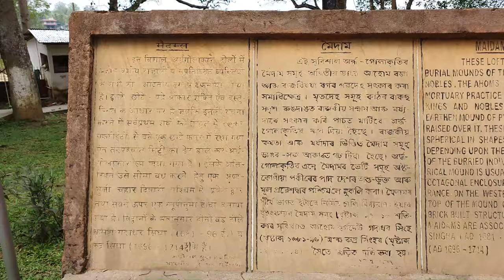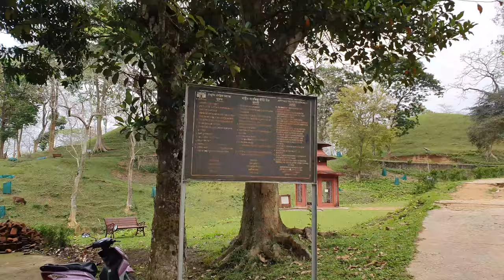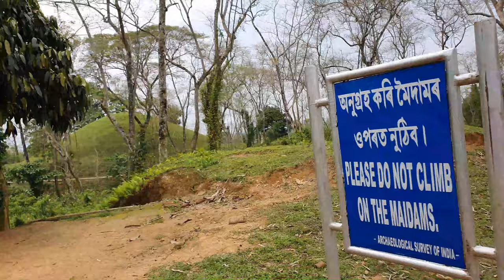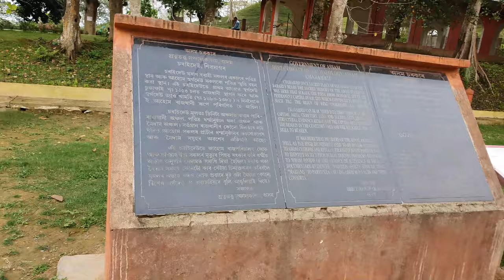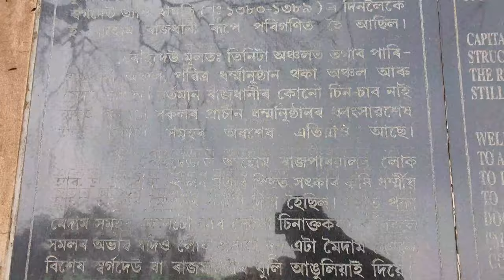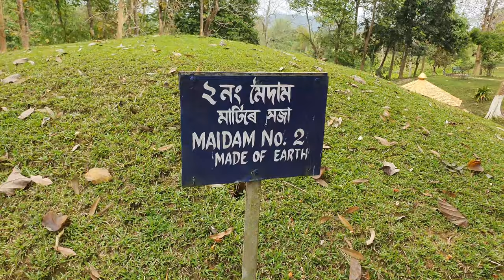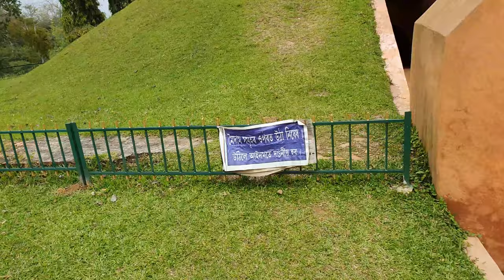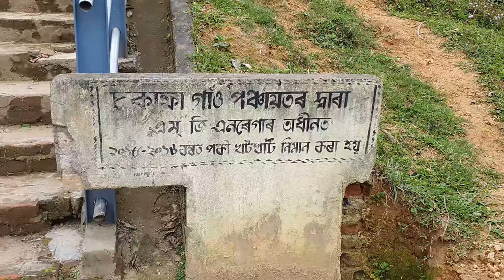Charaideo Maidam 2019,Pyramid of Assam - visit it once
Charaideo Maidam is one of the most important historical site of Assam.It was the first capital of Ahom kingdom.Though the capital of Ahom kingdom moved many times,Charaideo remained the symbolic center.It contains sacred burial grounds of ahom kings & queens and is also the place of ancestral Gods of the Ahoms.The tombs(maidams) at Charaideo hillocks are comparable to the pyramids of Egypt.A beatiful place surrounded by nature.It was a wonderful experience visiting the place of historical importance.